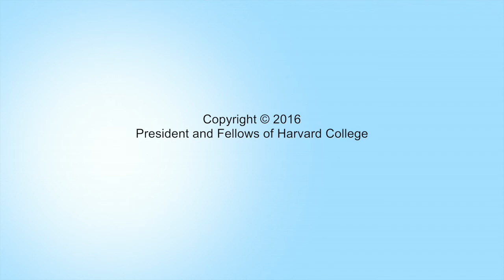An Interview with Dr. William W.L. Cheung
A conversation about the future of fisheries and fish harvest modeling with Associate Professor William Cheung of the University of British Columbia and the Institute for the Oceans and Fisheries. Interviewer: Dr. Christopher Golden.